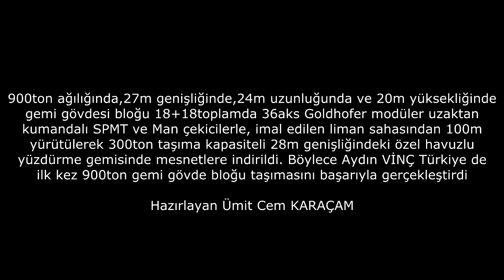900Ton Gemi Gövdesi Taşıma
900Ton ağırlığında, 27m genişliğinde, 24m uzunluğunda ve 20m yüksekliğinde gemi gövdesi bloğu 18+18 toplamda 36aks Goldhofer modüler uzaktan kumandalı SPMT ve Man çekicilerle, imal edilen liman sahasından 100m yürütülerek 3000ton taşıma kapasiteli 28m genişliğindeki özel havuzlu yüzdürme gemisinde mesnetlere indirildi. Böylece Aydın VİNÇ Türkiye de ilk kez 900ton gemi gövde bloğu taşımasını gerçekleştirdi.